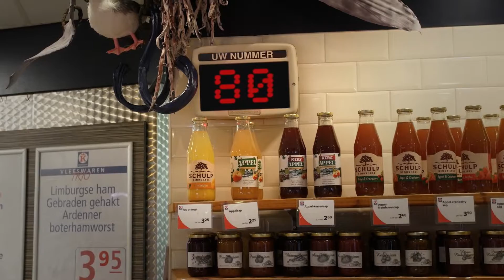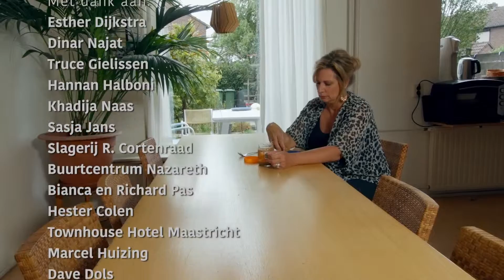BIANCA 3 "RIET"